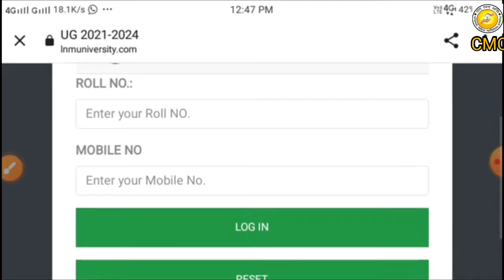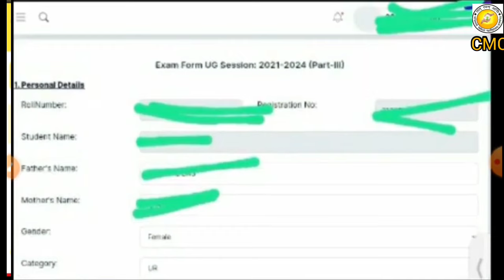Lnmu Part 3 Exam Form 2024 | ऐसे ऑनलाइन करें | Ba Bsc Bcom Part 3 Exam form fill up Process 2021-24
स्नातक तृतीय खंड सत्र(2021-24) का परीक्षा फॉर्म लिंक चालू कर दिया गया है,सभी छात्र/छात्रा ससमय अपना फॉर्म भर लें
LNMU Part 3 Exam Form fill-up kaise Karen 2024 | Lnmu part 3 exam form fill-up 2024

LNMU Part 3 Exam Form 2024 Application Fees?
Category                     Fees
Gen/OBC/EWS         1130/-
SC/ST                       1130/-

lnmu part 3 exam,lnmu part 3 exam latest update,lnmu part 3 exam 2024
lnmu part 3 exam kab hoga 2021-24
lnmu ug part 3 exam date
lnmu part 3 form fill-up 2021-24
lnmu part 3 exam form fillup 2021-24
lnmu part 3 exam date जारी हुआ
lnmu part 3 exam form fill-up 2021-24
cm college darbhanga
lnmu part 3 exam form 2021-24
lnmu info
lnmu 21-24 exam form kaise bhare
lnmu part 3 examination form online 2024
part 3 exam form 2024
lnmu exam form online part 3